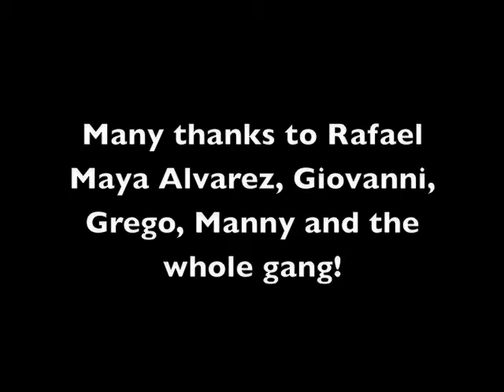Bomba On The Beach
Ocean Park, San Juan, Puerto Rico

The chorus sings: "domingo negron se embarco pa nueva york y dejo sus hijos a sus hijos de corazon"

lead singing : Giovanni Jimenez
primo : Rafael Maya
buleadores : Grego Palos and Mark Powers
maraca : Amauro Febres
cua : "Hello"

Click "watch in high quality" for better picture & sound.